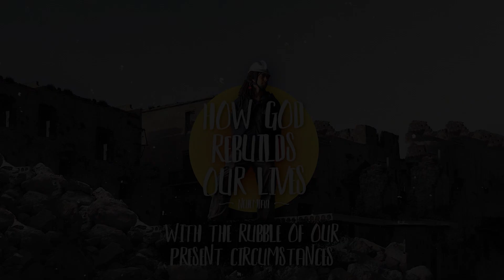#8 - THE HIGH COST OF FREE, RENEWING GRACE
#8 in the series HOW GOD REBUILDS OUR LIVES WITH THE RUBBLE OF OUR PRESENT CIRCUMSTANCES - Studies in Nehemiah

These verses from chapter five are more than just dull detail about Jewish finance and bookkeeping. They tell us something about the cost of rebuilding the walls. True, God had opened many doors and worked many miracles. But if the rebuilding work was to progress and thrive, there was a high price to be paid by the people. That’s what this fifth chapter is all about.